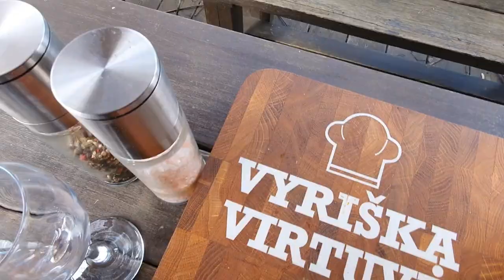Troškinys Pavasarinis dvelksmas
Greitas troškinys gamtoje! Pavasaris kviečia į gamtą! Ištraukiame apdulkėjusius puodus ir pirmyn!
@vyriskavirtuve dalinasi paprastu troškinio receptu. Tokį troškinį pagaminsite greitai. Toks spalvingas troškinys ne tik pakels nuotaiką, bet ir apetitą!
Gero apetito!

Greito troškinio receptas:
Rūkytos dešrelės 6vnt
Rūkyta šoninė 100g
Rūkyti lašiniai 50g
Svogūnai 2-3vnt
Saldi paprika 6vnt
Pomidorai maži 8-10vnt
Trinti konservuoti pomidorai 250g
Česnakas 5-6 skiltelės
Grybai 400-500g
Raudonas vynas 150-200ml
Druska ir malti pipirai pagal skonį
Malta saldi paprika 1 valgomas šaukštas
Aitri malta paprika 1/3 valgomo šaukšto.